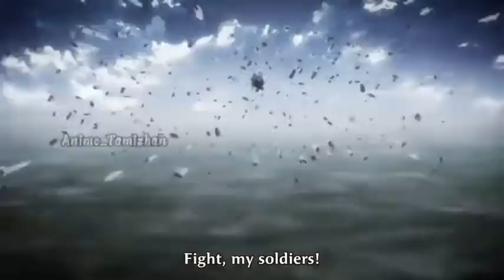Attack on titan AMV | My war x Levitating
My war x Levitating edit audio
Attack on Titan amv
Attack on Titan edit
Levi
Eren
Armin
Mikasa
Erwin
sasha
AOT My war x Levitating